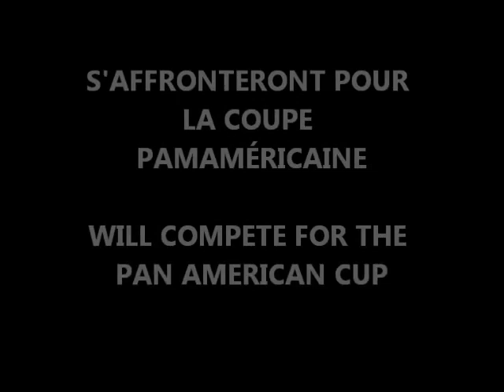VI Pan Am Men's Volleyball Cup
This video was made by Volleyball Canada. for all the details. No Copyright Violation Intended.